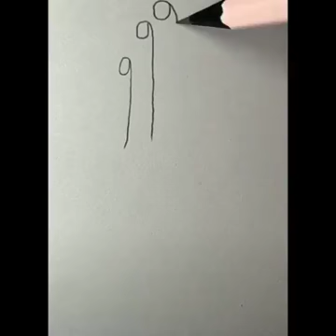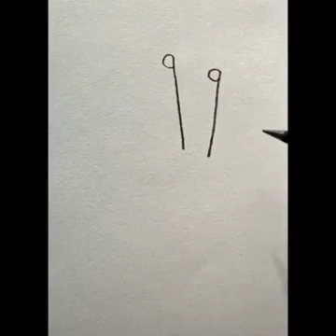Edgy Drawings for Simple Draws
‎Jay Lalwani यांचेकडून व्हिडिओ